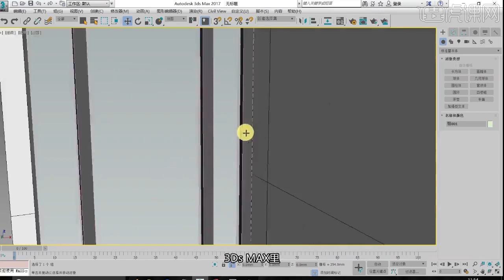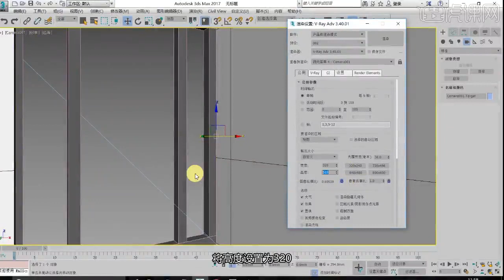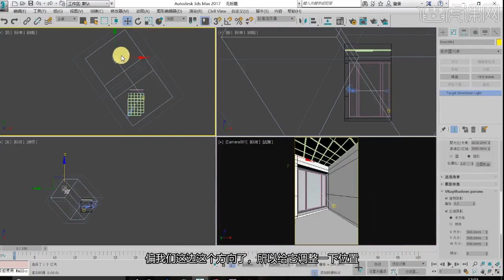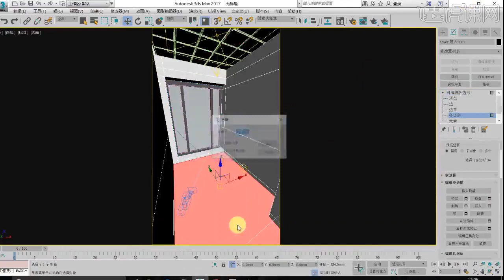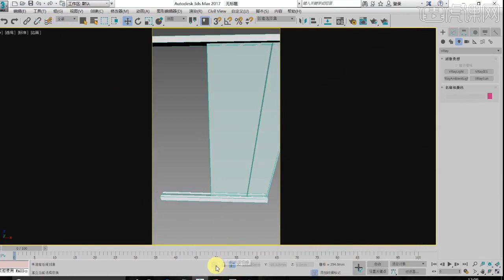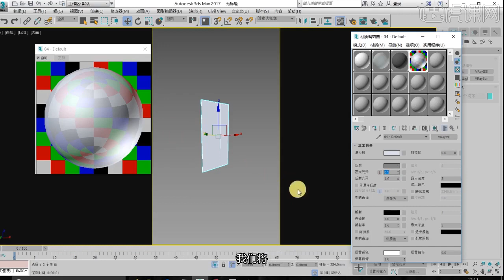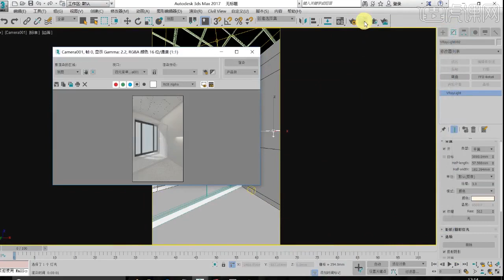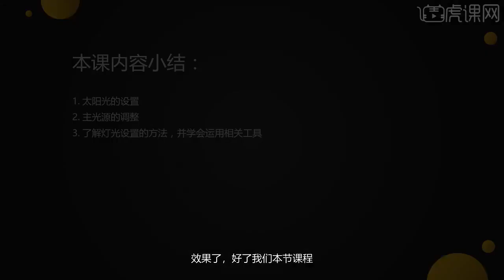课时150 渲染灯光的设置